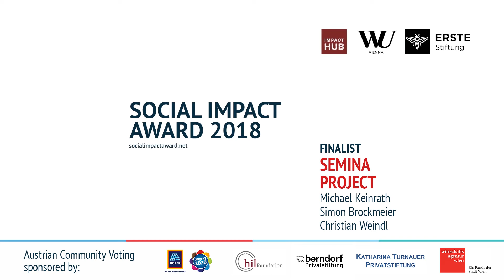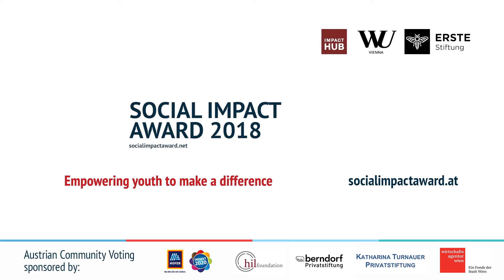SIA Austria 2018 Finalist: Semina Project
SePro ist ein Sozialprojekt in Tansania, dass es den betroffenen Menschen ermöglicht selbständig ihre Umwelt durch nachhaltige Projekte, zu stärken. Als Fundament für diese Projekte wird zusammen mit der Community eine Werkstatt errichtet, in der neuartige Holzsparöfen produziert werden. In der ersten Phase, bieten wir unseren Zielgruppen, eine metalhandwerkiche Ausbildung an, damit die Öfen und Maschinen selbstständig produziert werden können.
Facts: SEMINA is Swahili and means WORKSHOP

WAS IST DER SOCIAL IMPACT AWARD?
Der Social Impact Award...
... ist einer der größten Wettbewerbe zum Thema Social Entrepreneurship für junge Menschen weltweit.
... zeichnet junge Menschen aus, die mit eigenen Projekten und Ideen Probleme in der Gesellschaft auf kreative und unternehmerische Art und Weise lösen.
... bietet kostenlose interaktive Workshops zu relevanten Themen und mit professionellem Feedback an.
... verbindet junge Social Entrepreneurs mit einer internationalen Community von Social Entrepreneurs, Entscheidungsträger_innen und Expert_innen.
... schafft Bewusstsein für das Thema Social Entrepreneurship.